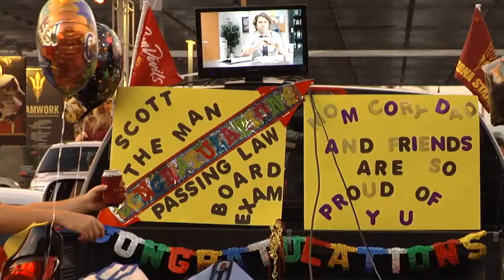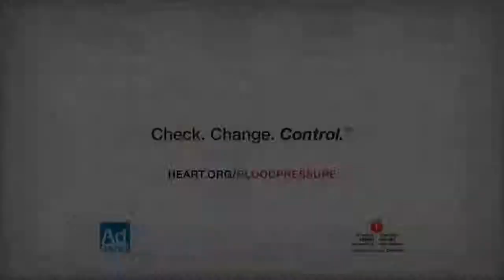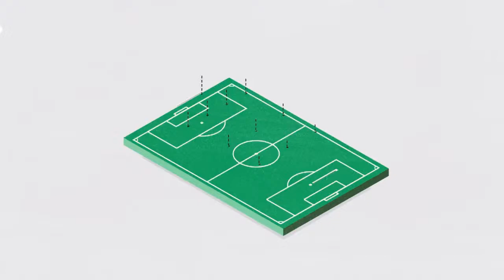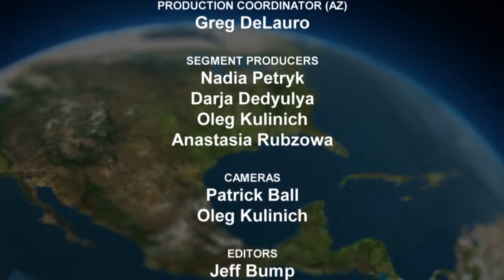180 View - November 2014 - American Football